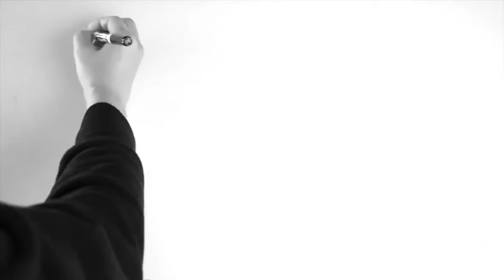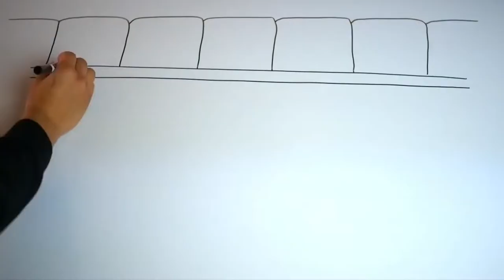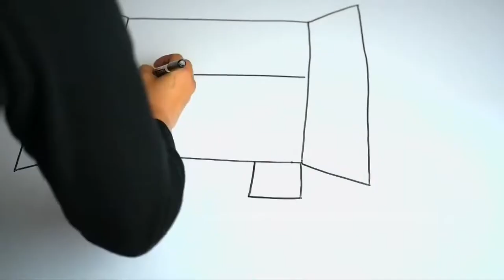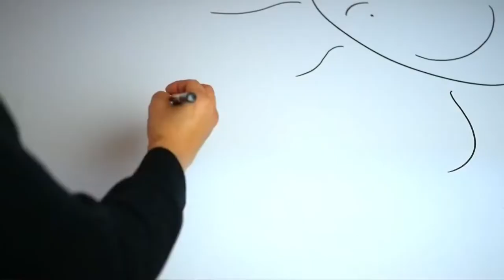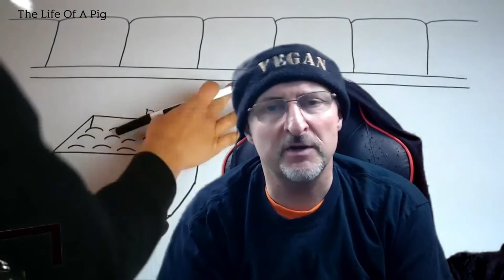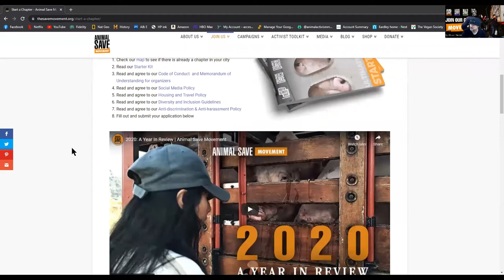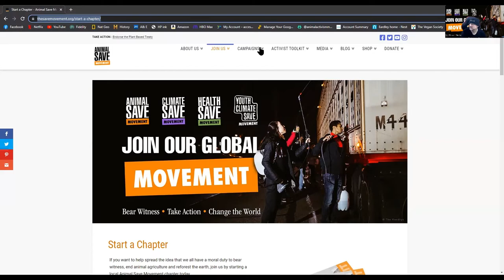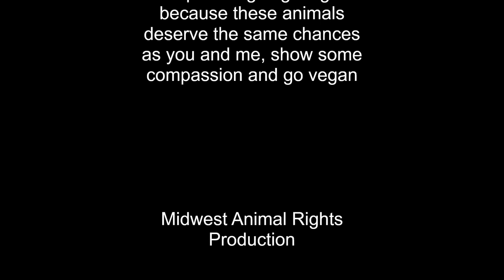The life of Pigs | 2022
This short documentary is about Pigs and how they live their life around the world

Activist groups and people
Worldwide Animal Activists Vegan